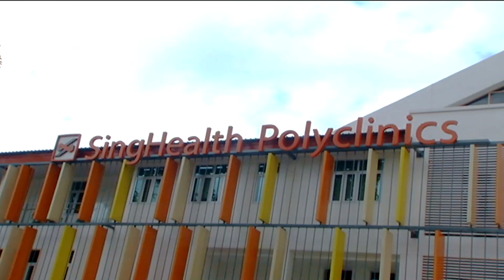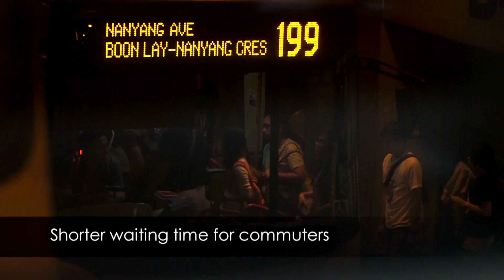2014 President's Address Summary (English)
The 2014 President's Address detailed the Government's agenda over the next session of Parliament over 6 key areas of focus.

He shared broad goals for the Government to strengthen safety nets, enhance retirement adequacy, support families and communities, create a better quality of life and more opportunities for adults to have fulfilling careers, and enable young Singaporeans to fulfil their potential.

President Tan also called on Singaporeans to embody the Pioneering Spirit in working together to building a better, brighter Singapore.